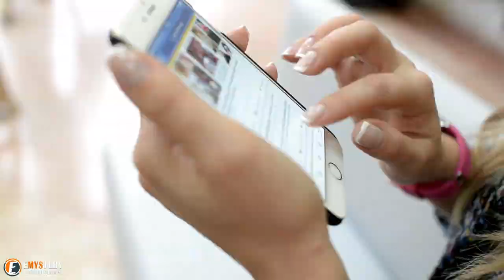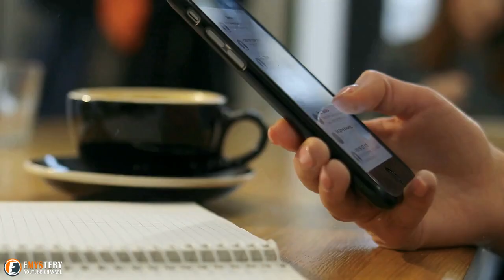A Woman Brought Home This Mutant Creature, Little Did She Know What It Would Do to Her